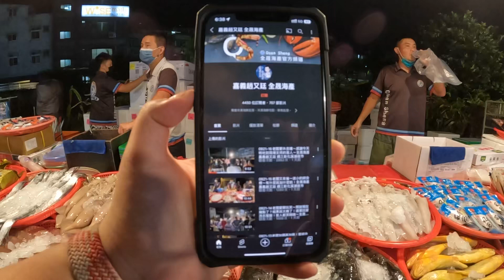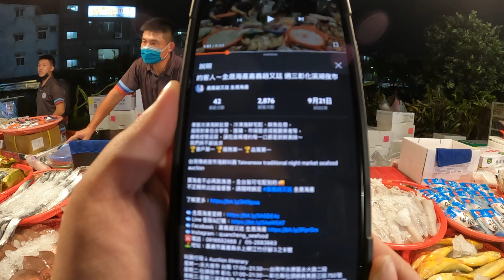今天在嘉義彌陀夜市哦～快來找我們買鮮魚吧！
專營冷凍海鮮批發、冷凍海鮮宅配、鮮魚批發，
服務對象包含零售、團購、市場需求或餐廳業者等，
嚴格控管品質，讓吃進嘴裡的每一口都是新鮮美味～
我們將不斷追求
🏆客戶第一 🏆服務第一 🏆品質第一

台灣傳統夜市海鮮叫賣Taiwanese traditional night market seafood auction

買海產不必再跑漁港，全台皆可宅配到府🚚
不定期祭出超值優惠，請隨時鎖定 嘉義趙又廷 全晟海產

⛳地址：嘉義市嘉義縣水上鄉江竹仔腳3之8號

叫賣行程↓ Auction itinerary
星期一:永大夜市 台南 17:00~21:30~~台南市永康區永大路二段
星期二:社頭夜市 彰化 17:00~21:30~~彰化縣社頭鄉員集路三段750號
星期三:星期三溪湖夜市 彰化 17:00~21:30~~彰化縣溪湖鎮大公路315號
星期四:休息是為了走更長遠的路
星期五:彌陀夜市 嘉義 17:00~21:30~~嘉義市東區立仁路8號
星期六:斗南夜市 斗南 17:00~21:30~~ 雲林縣斗南中興路與建國二路交叉口
星期日:馬光黃昏市場 雲林土庫 13:30~18:00~~雲林縣土庫鎮和平街19號